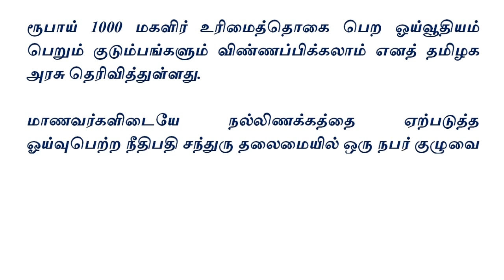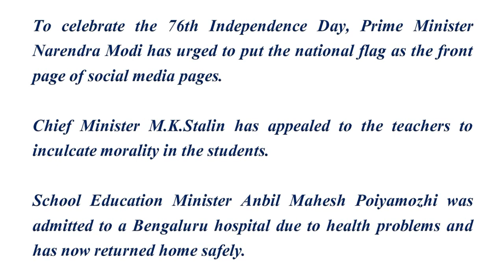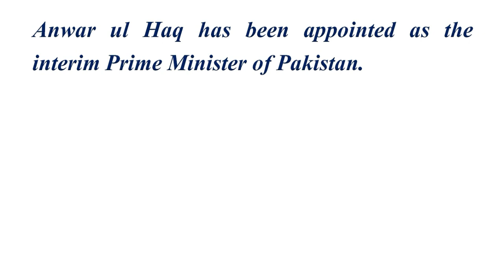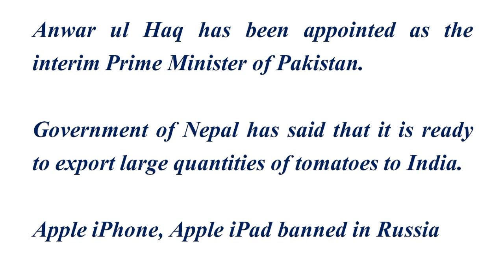இன்றைய தமிழ் & ஆங்கிலச் செய்திகள் – 14.08.2023 (திங்கள்)